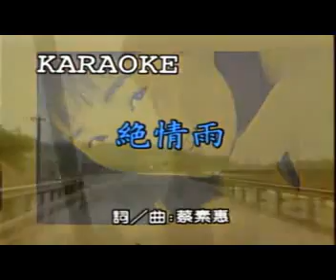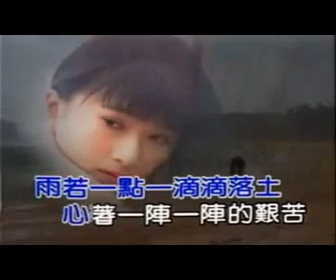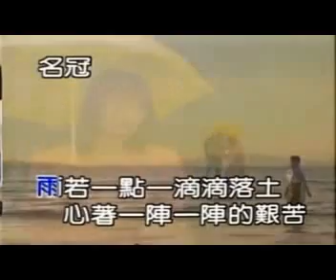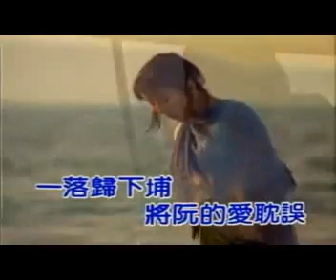絕情雨#Cuat Cieng Ho#Jue Qing Yu.MP4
Musik dan Hiburan 音乐和娱乐